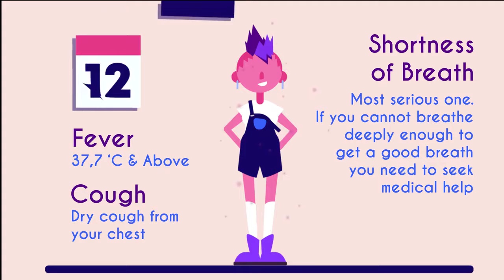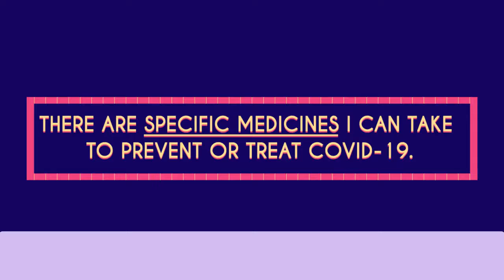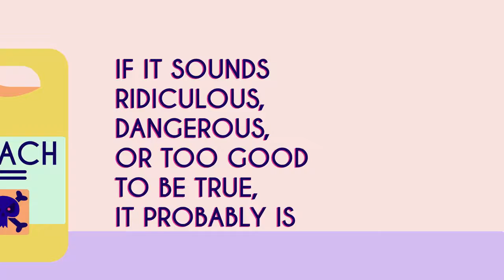Covid 19 Myths - Coronavirus Pandemic Breaking News - Covid 19 Effects Symptoms Virus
Covid-19 News Report, Coronavirus Pandemic, Coronavirus Symptoms, Coronavirus Effects on the Human Body.